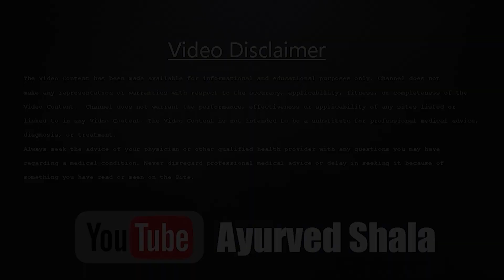Har mahila ke pass ye video jaroor honi chahiye | bachchedani me sujan ka ilaj | Ayurved shala